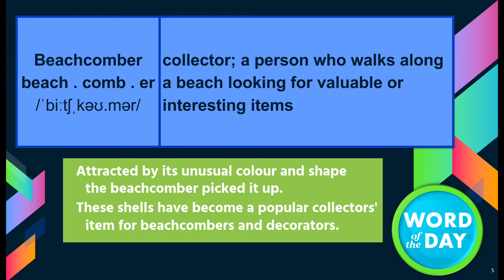Word of the Day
beachcomber: collector
Slow and steady wins the race. Learn a word daily and add it to your repertoire of active vocabulary. Try to use the words you learn in your daily conversations to remember them.